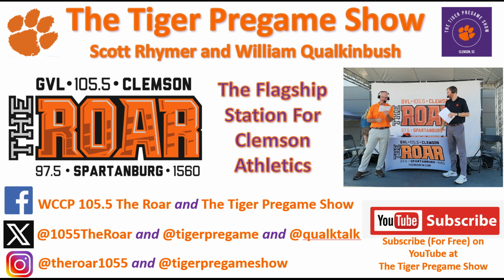May 3rd Clemson Historic Picture And Trivia Question Of The Day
Today’s photo is from the 1983 First Friday Parade.

The Clemson First Friday Parade is traditionally held the Friday afternoon before the first home football game to celebrate the new football season.

Floats from various fraternities and sororities and other campus organizations are represented in the parade that rolls down main street in Clemson.

Trivia Question
When did the First Friday Parade as we know it started and what name did it start as?